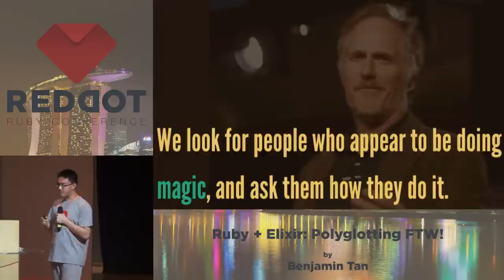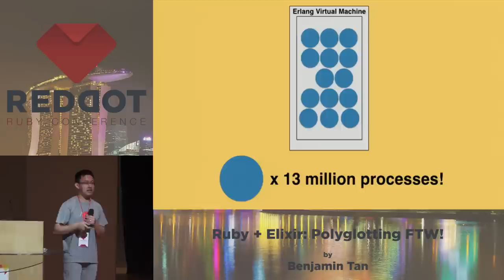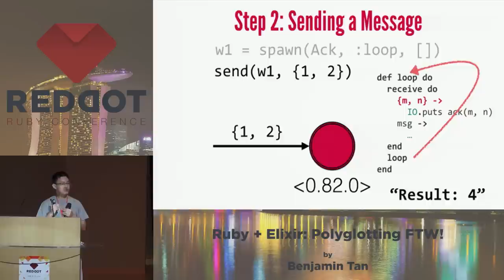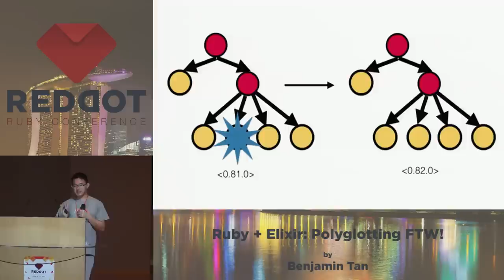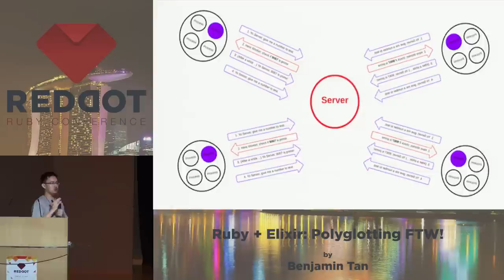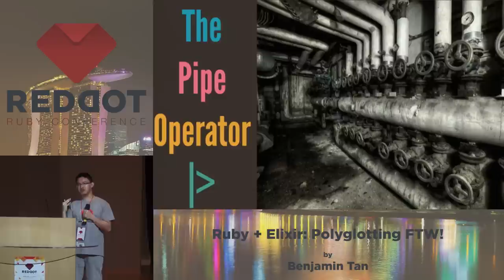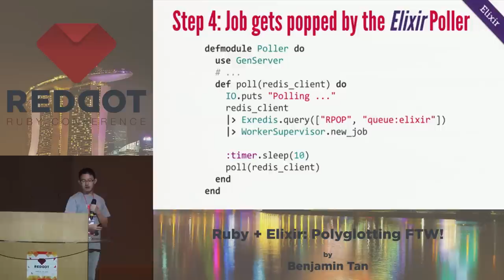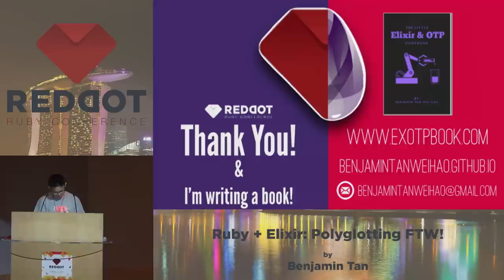RedDotRuby 2014 - Ruby + Elixir: Polyglotting FTW! by Benjamin Tan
As developers, we know that we should use the right tool for the right job. While we may love Ruby, there are also many interesting technologies that may complement our favourite programming language.

This talk introduces Elixir, a programming language that is built on the legendary Erlang virtual machine. I will first give a quick walk through of the language, focusing on core concepts such as concurrency and fault tolerance - areas where Elixir shines.

After that, we will dive straight in to an example application to see how Ruby can exploit the powerful features of Elixir. More importantly, the audience would realise that there's more to Ruby than just Ruby.

It will be a fun ride!